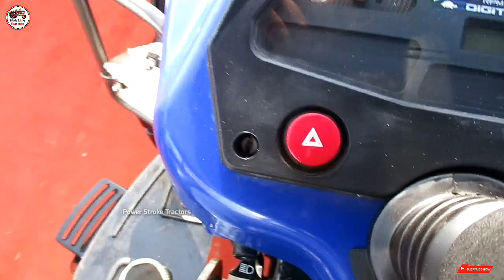Digitrac PP43i digiblue | 47 hp tractor full review with price | डिजिट्रेक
digitrac
digitrac tractor
digitrac tractor demo
digitrac tractor 4x4
digitrac
digitrac tractor modified
digitrac pp51i
digitrac tractor tochan
digitrac tractor vs john deere
digitrac pp46i
digitrac pp43i
digitrac pp43
digitrac pp43i
digitrac pp43i price in india
digitrac pp43i demno
digitrac pp43i review
digitrac pp43i tractor
digitrac pp43i mileage test
digitrac pp43i rotavator
digitrac pp 43
digitrac pp43i tochan
digitrac pp43i black